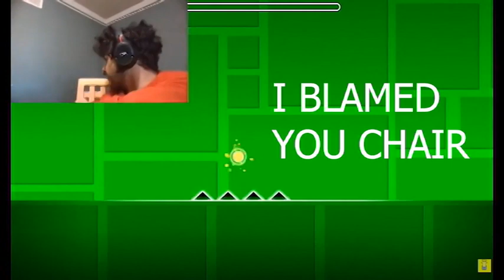2023 Gaming Montage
Gaming Montage